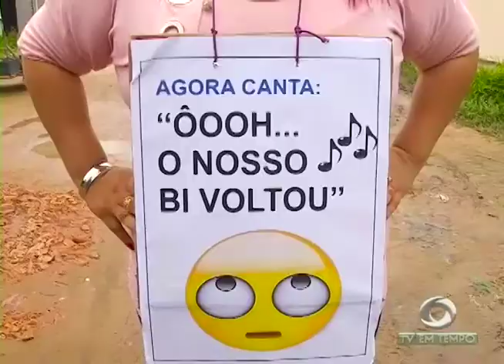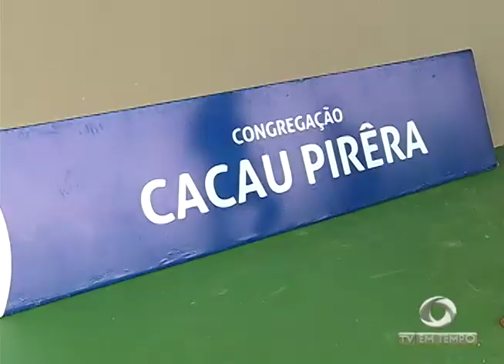Quatro homens pulam de embarcação no Rio Negro depois de serem abordados por piratas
03º BLOCO JORNAL 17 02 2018 - Quatro homens pulam de embarcação no Rio Negro depois de serem abordados por piratas